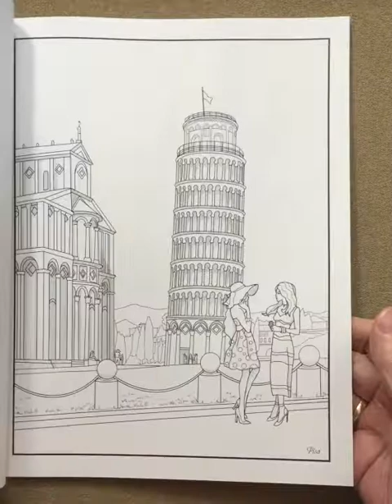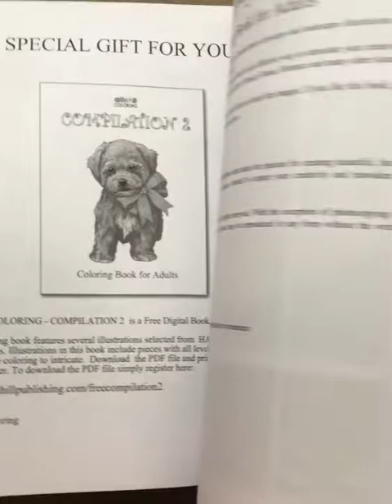Lovely Italy - Emma Raymond flip through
This is a silent flip through of the Lovely Italy - Emma Raymond coloring book.